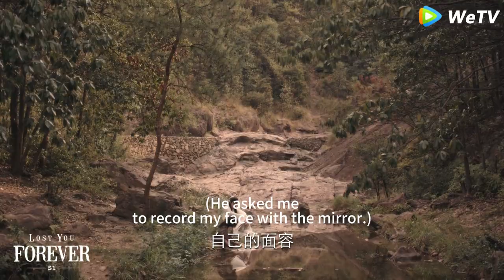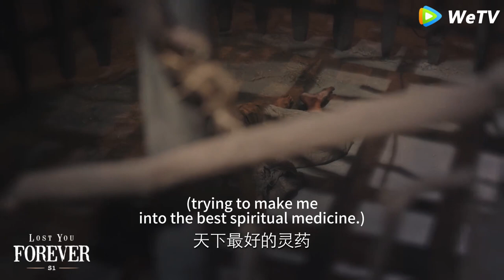The real identity of the bullied little beggar turned out to be most honorable princess of Protoss!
CXS
Here are the most exciting and intense fighting scenes, grand Kung Fu fighting scenes, and all your favorite episodes, welcome to watch, and I wish you a happy watching~